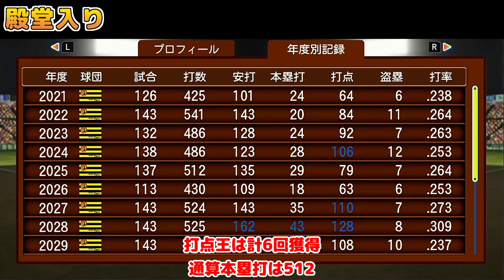ついにサトテル引退！ドラフトはあのスイッチヒッターが登場【パワプロ2024ペナント：阪神OBを集めて最強チームを作る#14】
パワプロ2024　ペナントレースで阪神OBの転生選手を使って最強チームを目指します。
今回は2037年からです。

～ルール概要～
・試合は全てオート（CPU任せ）
・FAは残留交渉のみ
・トレード禁止
・新外国人は阪神OB転生選手のみ獲得OK
・【重要】ドラフト１位は阪神OB選手を獲得するため
　　　　リセット（セーブ→やり直し）を使用する

※パワプロ2022での動画

●●投稿中の再生リスト●●